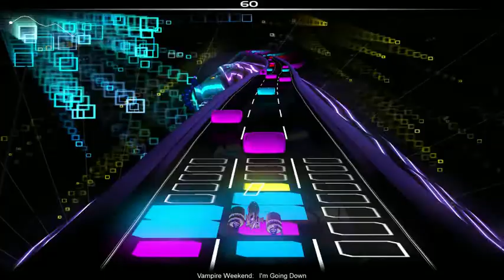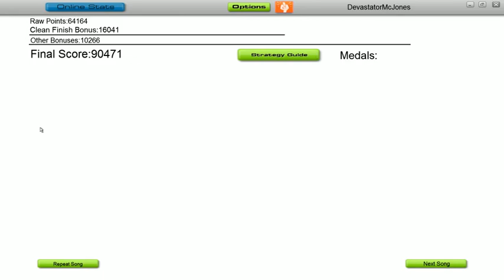Audiosurf: Vampire Weekend - I'm Going Down